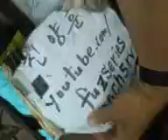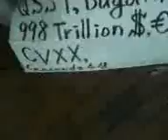All black is mafia!,Ddk1075 V07 10 13 13 30wed